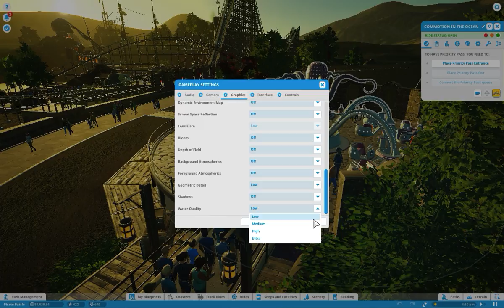Planet Coaster The Absolute Lowest Graphics Settings (Afternoon - Night - Morning)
Planet Coaster is kinda resource heavy game. This is what to expect if you wish to play with the absolute lowest graphics settings. The game looks fine despite the settings imo. I can't guarantee your fps though.
Tested with i5 6600, GTX 1070, 8G RAM, SSD; Rocorded with ShadowPlay.
This was tested on my older 720p monitor, now I have 1080p monitor and should look a bit better than this.